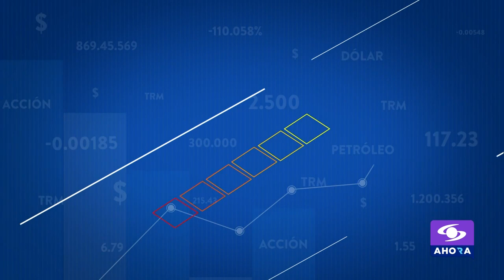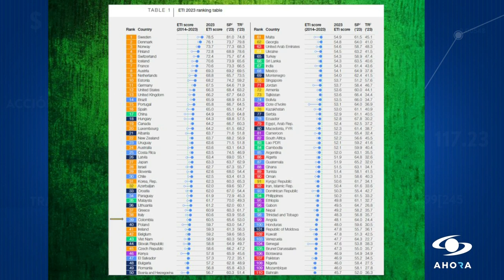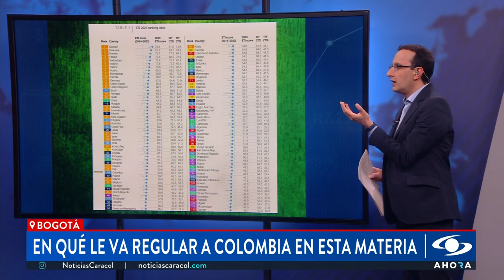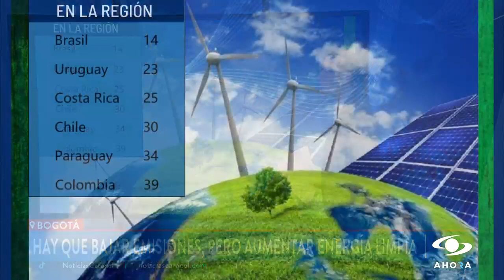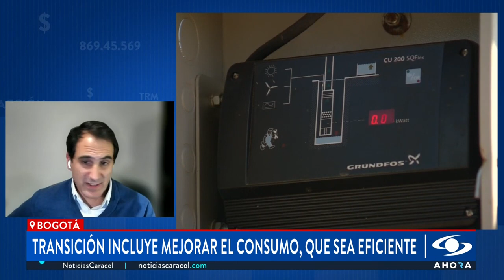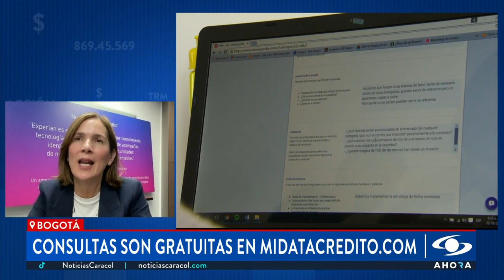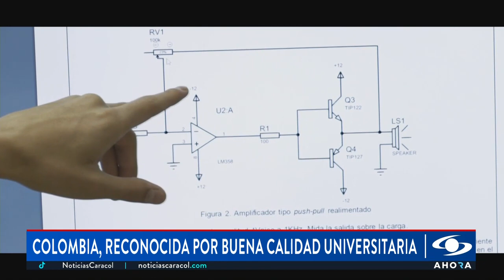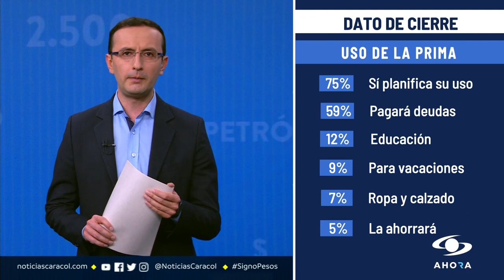¿A qué se debe el descenso de Colombia en el Índice de Transición Energética?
De acuerdo con la más reciente medición del Índice de Transición Energética del Foro Económico Mundial, que se actualiza cada dos años, Colombia cayó 10 puestos en comparación con el 2021 y se ubicó en la casilla 39 del ranking para este 2023.

Según los expertos, el índice evalúa dos aspectos fundamentales: los rendimientos de sistemas energéticos y la preparación para la transición de energía en el país. En este segundo factor, sostienen, es donde Colombia se encuentra fallando, debido a la falta de seguridad que se tiene sobre el suministro energético.

Una de las soluciones que plantean los analistas es mejorar la eficiencia en el consumo de energía y aumentar las reservas de gas. En esta entrega de SignoPesos hablamos con el exministro de Minas y Energía Tomás González para ampliar el panorama sobre este tema.